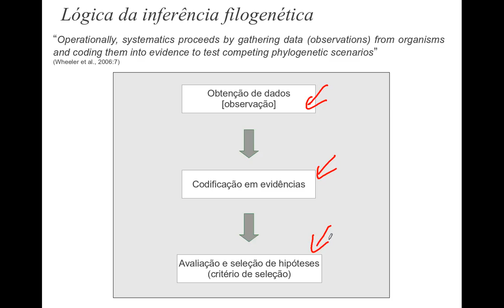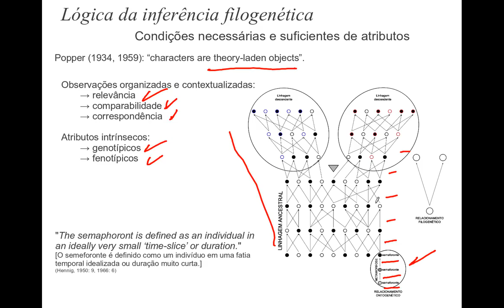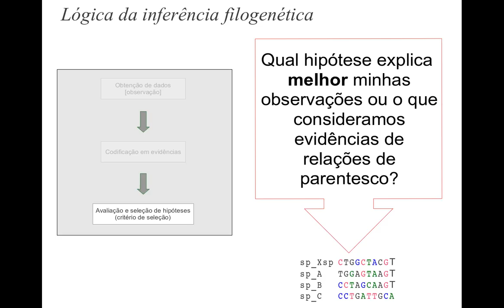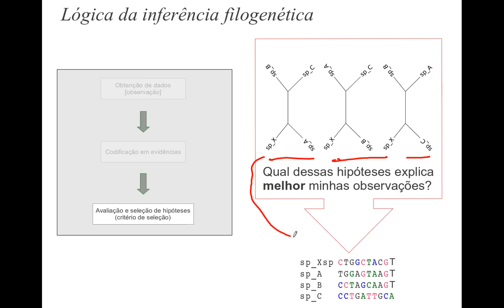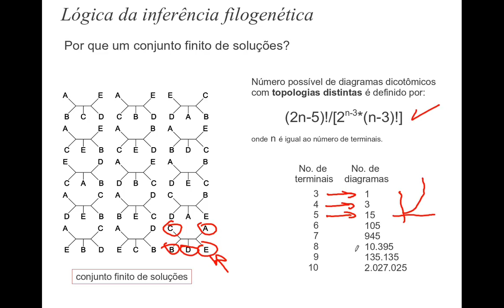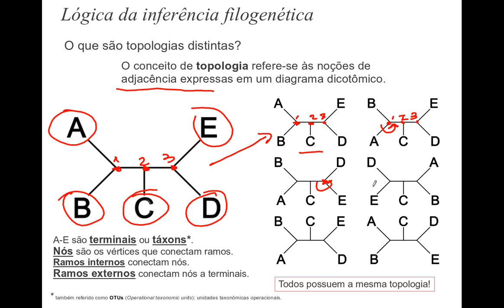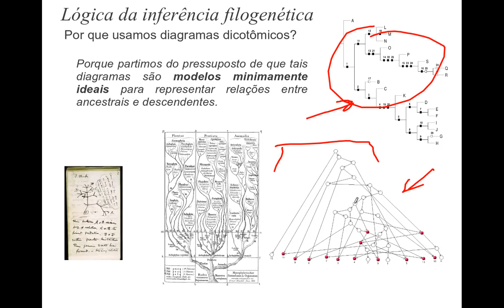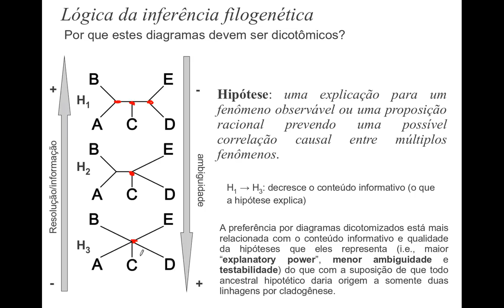Lógica da inferência filogenética e a pertinência de diagramas dicotômicos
Nesse vídeo exploramos os procedimentos lógicos e analíticos comuns aos métodos de inferência filogenética. Adicionalmente, discutimos a pertinência e precuposições da adoção de diagramas dicotômicos em inferência filogenética.